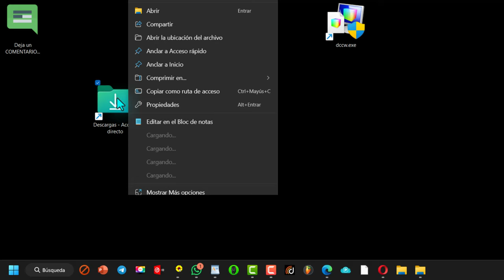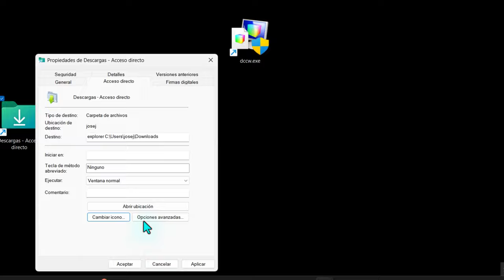Como anclar la carpeta de descargas a la barra de tareas.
Te ayudo con un resumen del proceso para anclar la carpeta de descargas a la barra de tareas en Windows:

1. Crear acceso directo de la carpeta Descargas:
   - Abrir explorador de archivos
   - Clic derecho en carpeta Descargas
   - Mostrar más opciones → Enviar a → Escritorio (crear acceso directo)

2. Modificar el acceso directo:
   - Clic derecho en el acceso directo → Propiedades
   - Añadir "Explorer" al inicio del campo "Destino"
   - Aplicar cambios

3. Cambiar el icono (opcional):
   - Descargar un icono de icons8.com o similar en formato .ico
   - En Propiedades → Cambiar icono
   - Seleccionar el nuevo icono descargado
   - Aplicar cambios

4. Finalmente:
   - Anclar el acceso directo modificado a la barra de tareas
   - Ya funciona: doble clic abrirá directamente la carpeta de descargas